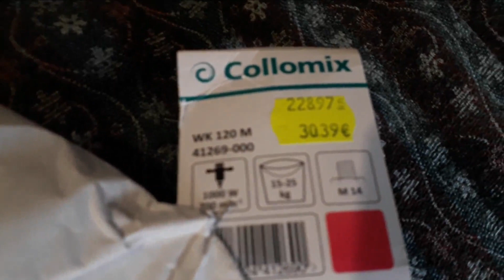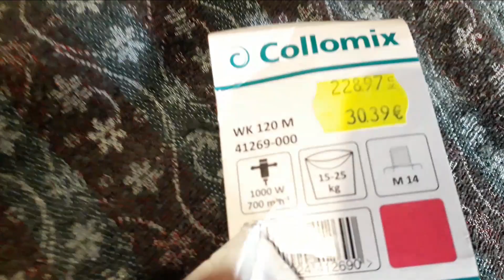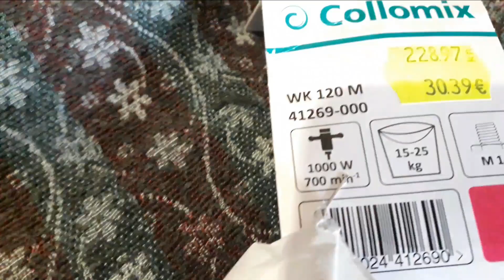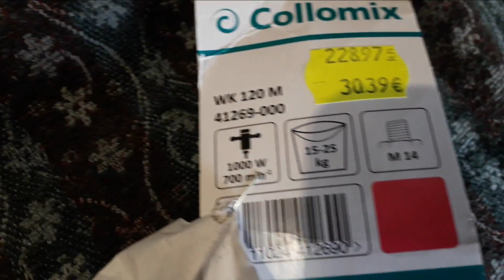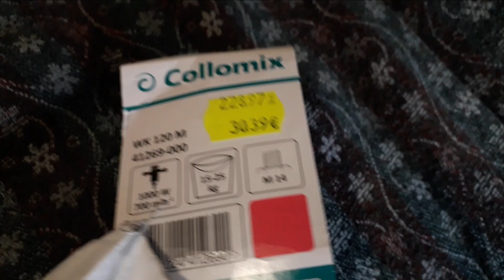Collomix Šipka za mješanje WK120/M14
Collomix nastavak za mješač. Promjer 12cm. Cijena 30€ u Solin građa. Pokazao se odličan. Isproban na Parkside mješaču. Pogodan za radit u posudama od 15-25kg. Ne prska uolkolo i nema grudvica u žbuki.